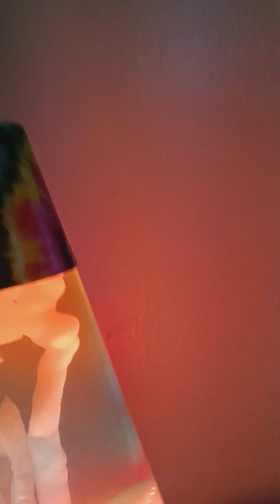Pondering "existence" and lava lamps